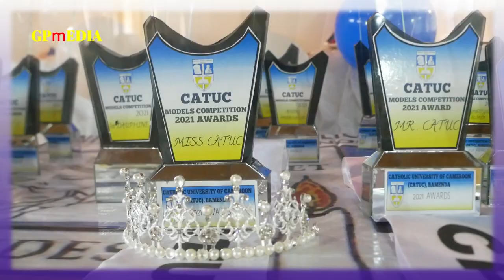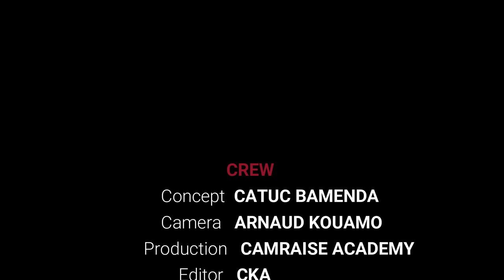CATUC BAMENDA MODELING PARTY 2021.